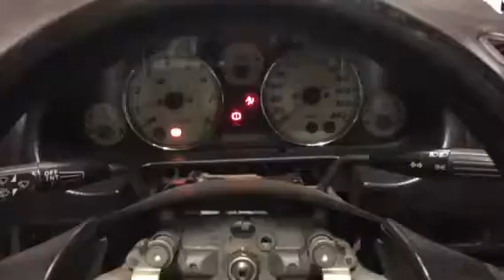Start up and rev of new straight through MX5 exhaust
2.25" exhaust with hotdog and straight through muffler on NB8B. Also has a pod filter and China spec stainless extractors.